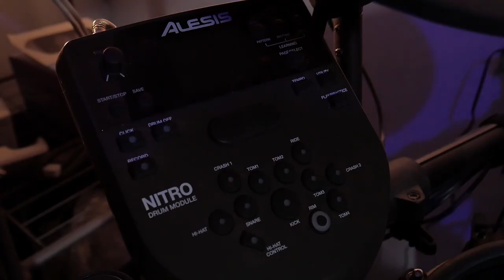Clock Tower Stage - Marvel vs Capcom 2 - Drum Cover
Clock Tower Stage - Marvel vs Capcom 2
Drum Cover
Electronic drum set: Alesis Nitro Mesh Kit